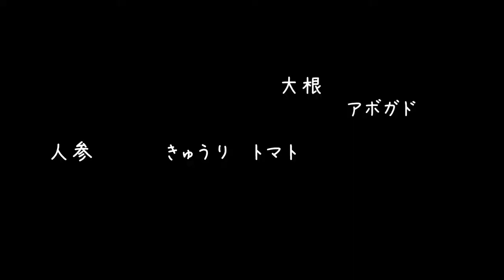SUB簡単すぎる【ぬかチューブ】de ぬか漬け作ってみた ぬか漬け初心者 1歳児ママ vlog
どうもすーさんです♪

今回は初めてのぬか漬けに挑戦です！
って言っても、とっても簡単で誰でもお手軽に作れちゃうんです

皆さんもぬか漬け生活始めてみませんか？

ラップｄｅカンタンぬかチュ-ブ 170g×4本